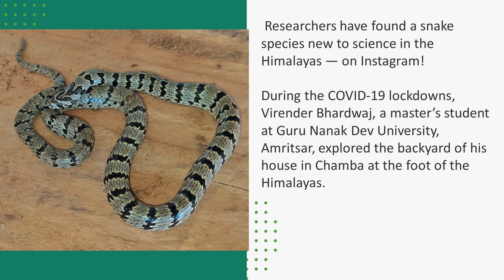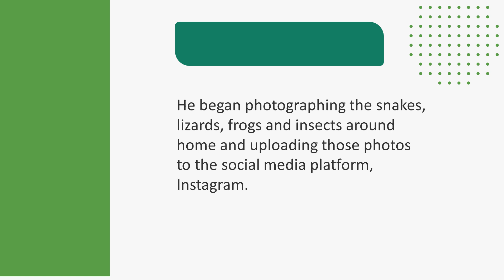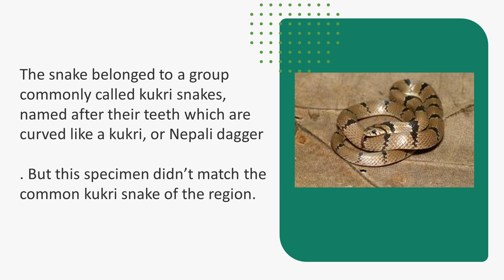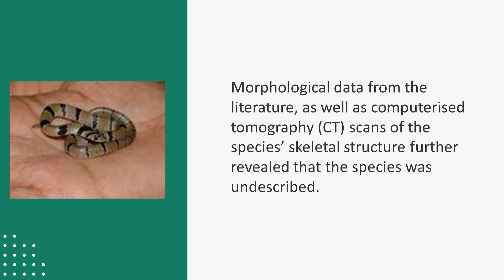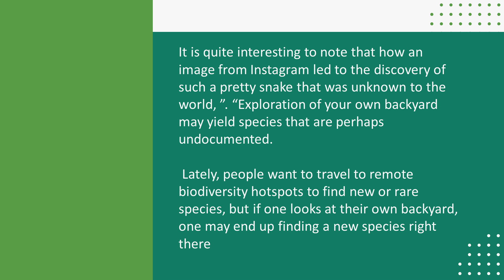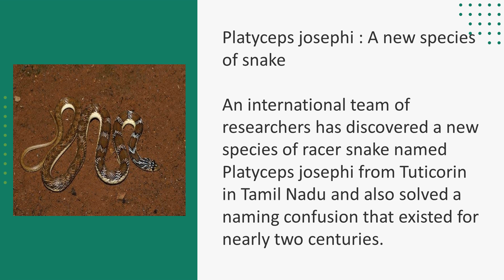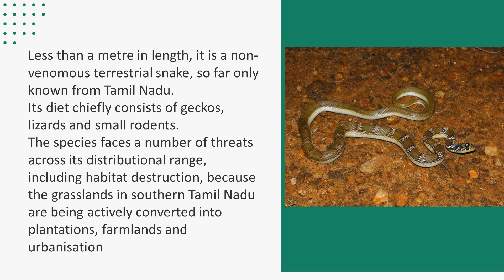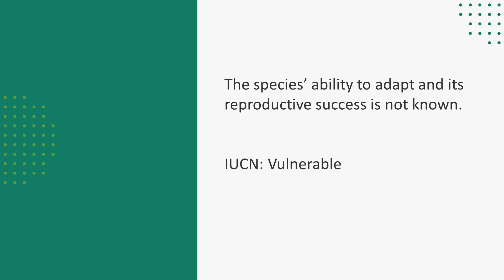New Himalayan snake found Through Instagram | Oligodon churahensis | Know In Detail | Proxygyan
Hurry up!! Researchers have found a snake species new to science in the Himalayas — on Instagram. During the COVID-19 lockdowns, Virender Bhardwaj, a master’s student at Guru Nanak Dev University, Amritsar, explored the backyard of his house in Chamba at the foot of the Himalayas. The snake belonged to a group commonly called kukri snakes, named after their teeth which are curved like a kukri, or Nepali dagger. But this specimen didn’t match the common kukri snake of the region.